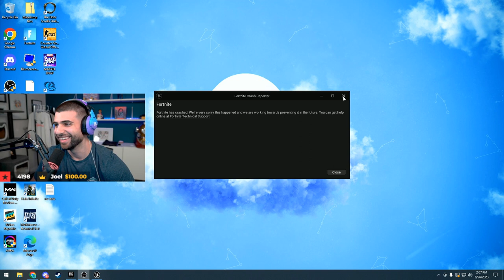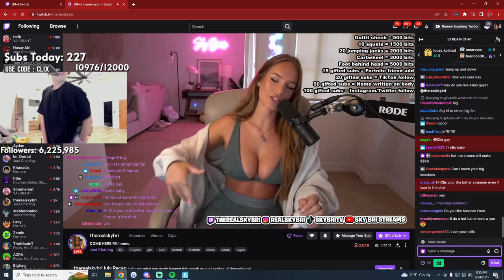I AM A WIZARD 😲 - FORTNITE ITA